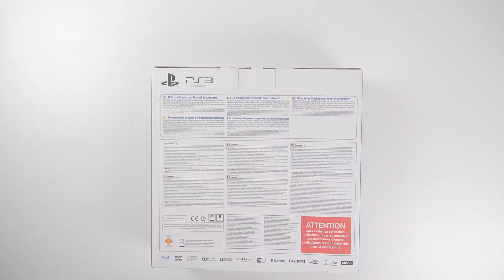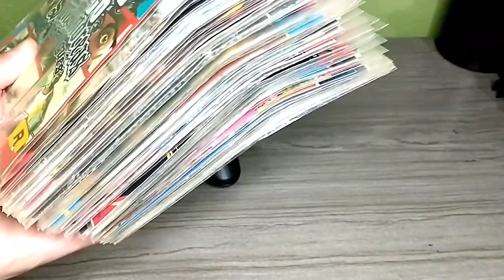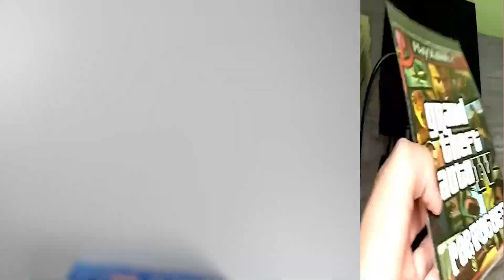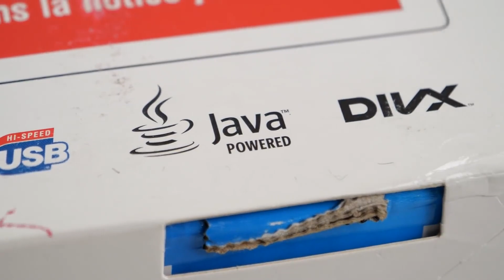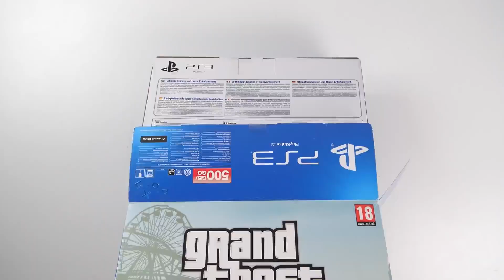VOCÊ CONHECE A HISTORIA DO PLAYSTATION ? VOU TE CONTAR UM POUCO !!!